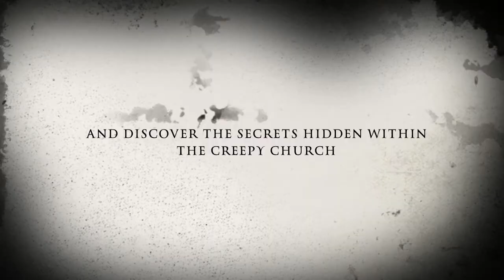Take That Pictures